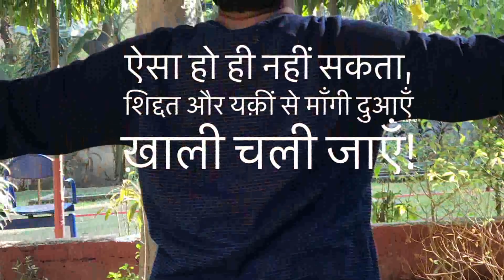Answering Your comments #3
Guys Here Answering Your comments.